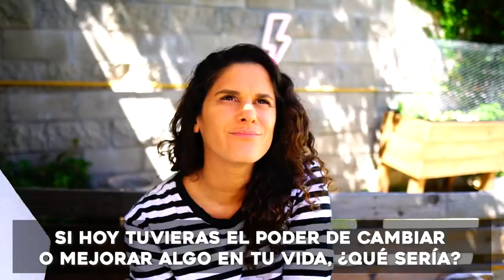SOFI RESPONDE SUS PREGUNTAS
HOY SOFI RESPONDE SUS PREGUNTAS QUE PIDIERON MUCHO! SOFI RESPONDE SUS PREGUNTAS

Nuestras Redes
TWCH
VALEN Y SOFI @VALENYSOFIOK
 SOFI @SOFIAELLIOT